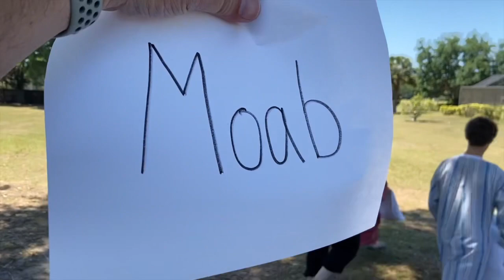The story of Ehud- eastside Alive student ministry March 2021